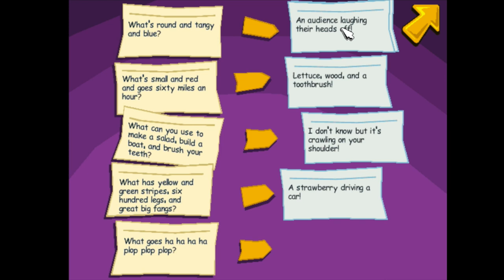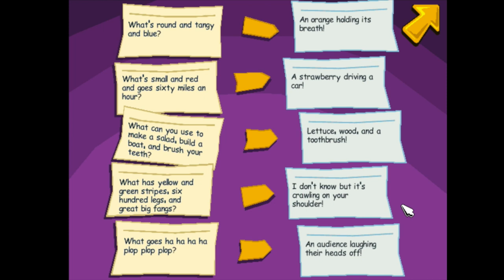Pajama Sam Ep 3: "Ain't Life On Fleek Dancing With A Leek"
Brush your teeth and eat your greens, Pajama Sam is on the scene! Join us as we try to track down all of the missing food ambassadors when we play Pajama Sam 3: You Are What You Eat From Your Head To Your Feet! On today's episode, we become master comedians, learn a few dance moves, and Granny Smith is too busy partying it up to go to a meeting that will save the world.

David and Travis are The Game Detectives, the newest internet sensation! We are two guys on the hunt for great games.